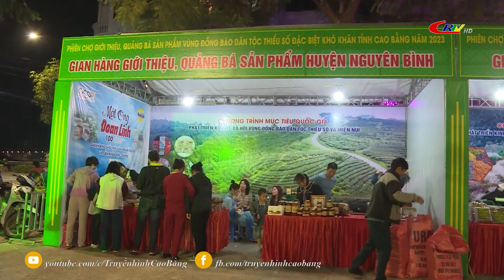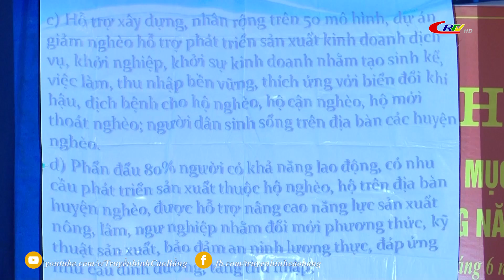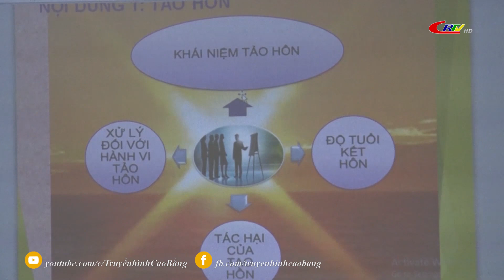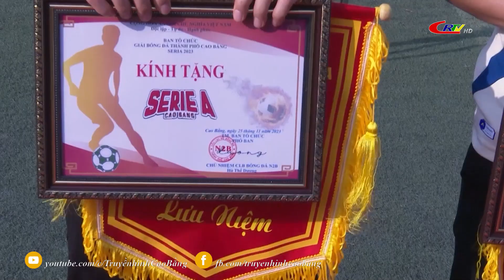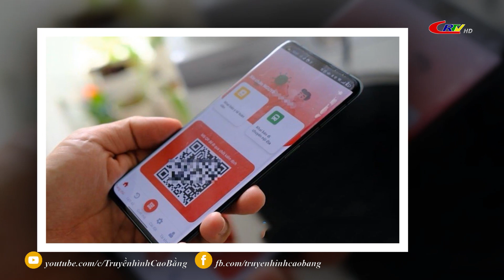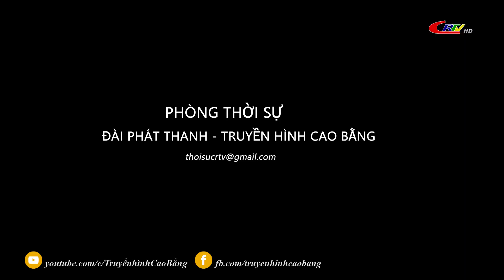Bản tin 9h10 ngày 27/11/2023